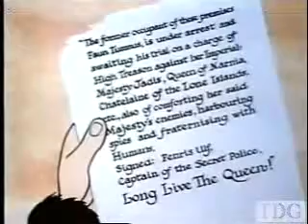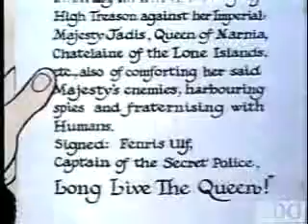This Map Sux